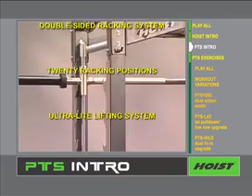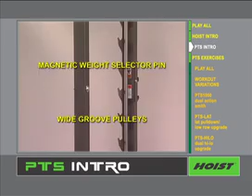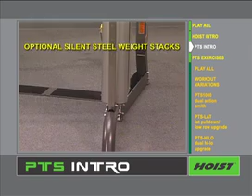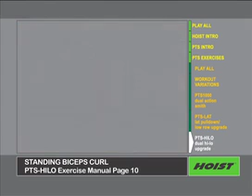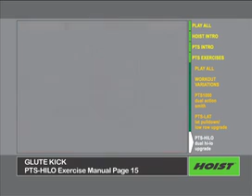Hoist PTS Exercise Video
This video demonstrates everything you can do with the Hoist PTS Ensemble 3 home gym.  It truly is a fantastic unit that is great for the beginner and hardcore lifter alike.